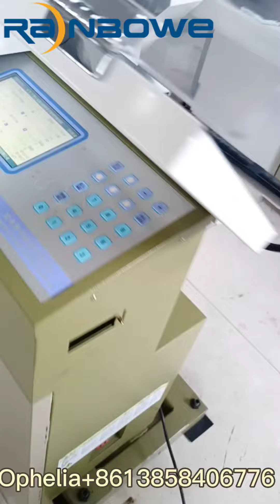Jacquard Glove Machine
Dear friends, this video shows Jacquard Glove Machine, here is his product introduction:
1. Enjoy finger polychromatic jacquard function
2. Muti-functional choice: round and global figure, the thumb can be selected for knit in edge or in midpalmar.
3. Five-fingered type,Ingot-finger type,half- finger type,global- finger type,five-toed type, etc. can be knitted. Gloves of special specifications can be finished by self-defining.
4. Long journey can reach above 160rpm which improves 10% than used mechanical jacquard glove machines.
5. Simplify mechanical transmission equipment. Specifications and the patterns are easy to be changed, the machine needn't to be adjusted, which makes maintenance cost lower and efficiency.
If you are interested, you can search about our brand socks machine and other related machines through various platforms.